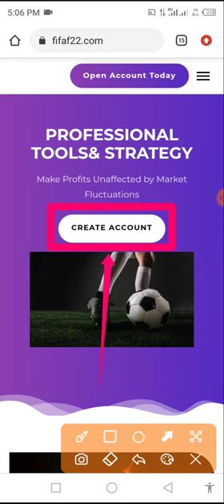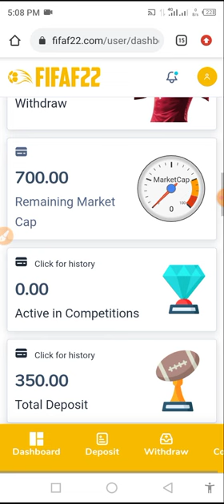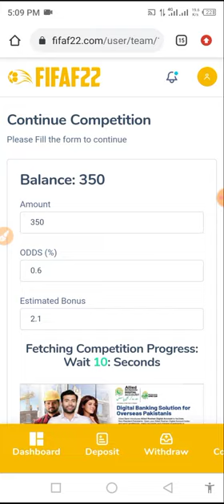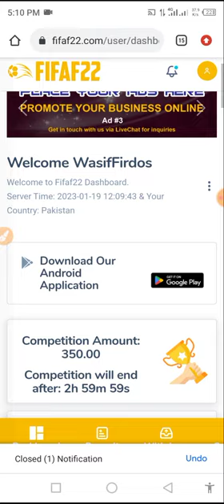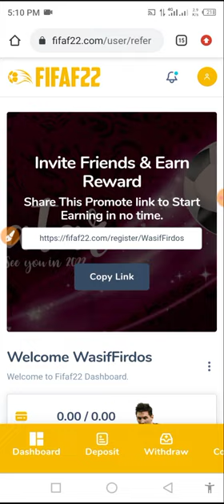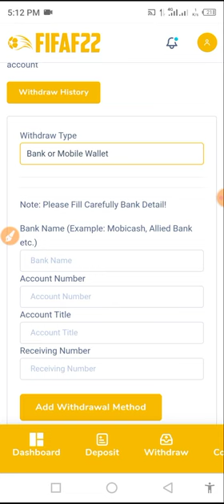350$Bonus Free Football Earning Website - Free Football Earning Website 2023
tags ,
online jobs
crypto
free
tron trx
free usdt earn
make money
stanzorl
work from home
trx
trx mining site
dogecoin
free dogecoin
dogecoin mining site
your usdt helper
usdt free app today russia
usdt mining
china usdt mining
best tron minig in south korea
best trx mining website in singapore
free usdt crypto withdraw italy
trx mining withdraw free
trx usdt earning in uk
tron usdt
free usdt withdraw app in 2023
best usdt refer and earn app in 2023
usdt earning website free without investment 2023 today
shoping task usdt earning app 2023
free usdt withdrawto binance
crypto refer app in 2023
usd earn
how to earn money
online earning sinhala
online salli hoyana krama
e money
crypto news
free earning site
faucet
how to earn money 2023
tron mining
crypto news today
online business
usdt
free crypto
usdt earn
earn free usdt
free usdt
earn money
make money online for free
nixoncryptofy
nixon cryptofy
earn
cloud mining website
cloud mining
tron
mining
finance
new
ishtiaqweb
free cryoto
cryoto
app
site
platform
legit trx
long term
best trx
new trx
free mvelus jones
aidan hutchinson
dan campbell
detroit sucks
detroit lions
chase claypool
khalil herbert
david montgomery
forex no deposit bonus
fx no deposit bonus malaysia
alan williams
luke getsy
stochastic dfs
stochastic
dfs nfl picks
dfs nfl
awesemo
fanduel football
draftkings football
dfs football
dfs tips
dfs advice
dfs picks
draftkings nfl picks for today
draftkings advice
fanduel picks
draftkings picks
daily fantasy football
nfl preseason dfs
forex trading bonus
fanduel
draftkings
fanduel nfl
draftkings nfl
fanduel nfl dfs picks
draftkings nfl dfs picks
nfl dfs picks
nfl dfs
fx free bonus portugal
joe mixon
skylar thompson
tyler huntley
chat sports
nfl network
espn nfl
fxdailyinfo
forex no deposit bonus hfm
lamar jackson injury
ravens vs bengals
dolphins vs bills
dolphins
tua injury
tua concussion
tua
rams
cardinals
packers
deandre hopkins rumors
aaron rodgers trade rumors
aaron rodgers
aaron donald trade rumors
aaron donald
deandre hopkins trade rumors
deandre hopkins trade
nfl trades
chelsea
mancity
premier league
nigerian football
nigerian fans
soccer
super eagles
naija
nigeria
seahawks
seattle
jacob bobenmoyer
essang bassey
p.j. locke
brett rypien
broncos restricted free agents
broncos head coach
demeco ryans
dan quinn
denver broncos head coaching search
denver broncos head coach
locked on broncos podcast
denver broncos news today
denver broncos podcast
broncos podcast